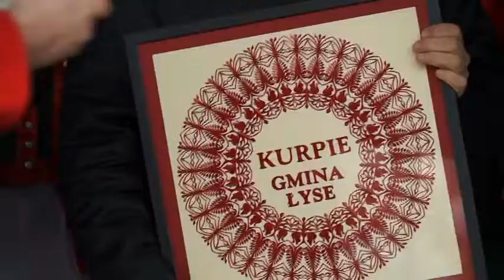Festyn rodzinny Łyse 2022